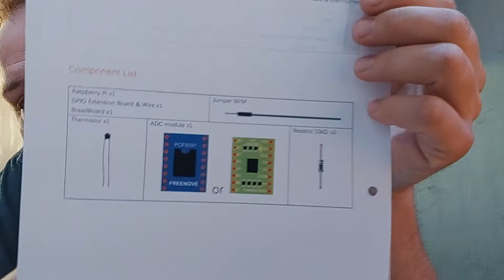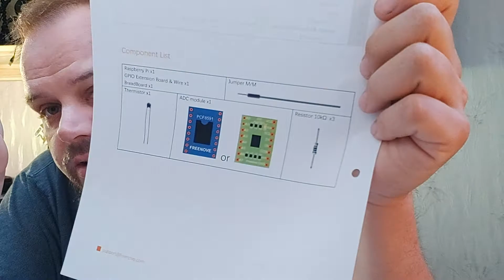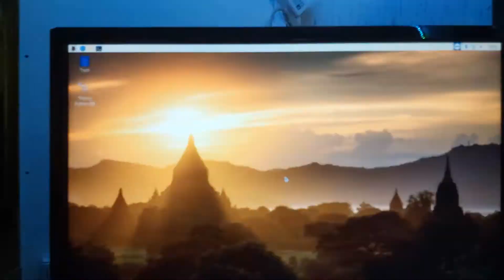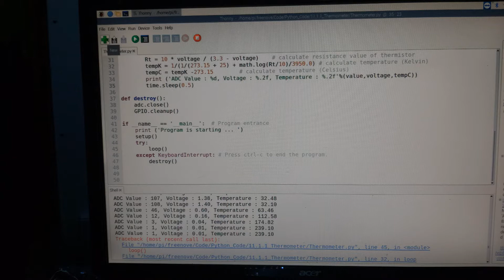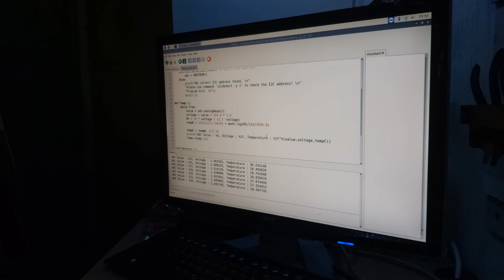Jetzt wird es Heiß! Themperatur messen Teil 11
Hallo in diesem Video zeige ich euch was der 11ten Schritt beim Freenove Ultimate Kit ist. Wir programmieren ein Thermometer, es wird heiß.

# Thermometer, # freenove, #  thermometer software